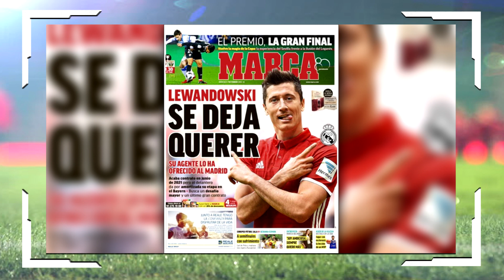LEWANDOWSKI PEDE REUNIÃO COM DIRETORIA DO REAL, LIVERPOOL TRAZ REFORÇO, GOLS DO PSG !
Lewandoswki pede reunião com cúpula merengue, Botafogo é eliminado na copa do brasil, gols do psg , Liverpool traz mais um reforço !